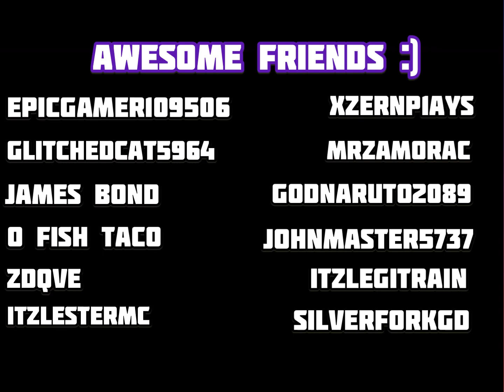BLOCK FRIDAY GIVEAWAY 10 Costumes And 1 Hive + (CLOSED)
Watch to see how to enter
Watch to end for some friend shoutouts